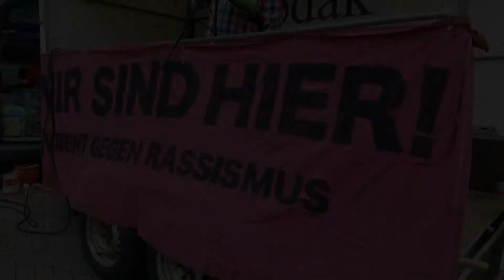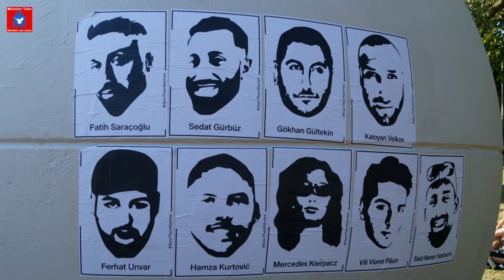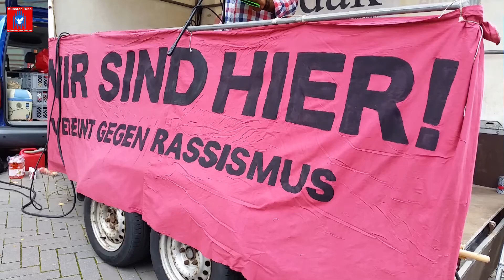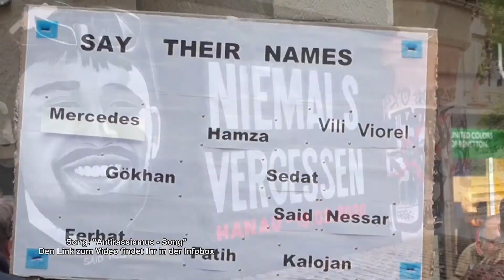Jahresrückblick 2020: Kundgebung in Münster: 6 Monate Hanau - Sevim Ates (Odak Kulturzentrum e. V.)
Rassismus tötet überall!
Jahresrückblick 2020 (Erstveröffentlichung): Gedenkkundgebung am 22. August 2020 für die Opfer des rassistischen Terroranschlags eines Nazis am 19.Februar 2020 in Hanau, dem neun junge Deutsche zum Opfer fielen.
Sevim Ates verliest einen Beitrag von Newroz Duman (Mitbegründerin der Initiative 19. Februar), aus "Der Freitag", vom 19. August 2020.

6 Monate nach den rassistischen Morden in Hanau, hatte das Odak Kulturzentrum Münster e.V. zu einer Gedenkkundgebung für die Opfer des Terroranschlages aufgerufen. Die Kundgebung war zugleich aber auch eine unmissverständliche Demonstration gegen rassistische Gewalt und Diskriminierung.

Ferhat Unvar, Gökhan Gültekin, Hamza Kurtović, Said Nesar Hashemi, Mercedes Kierpacz, Sedat Gürbüz, Kaloyan Velkov, Vili Viorel Păun, Fatih Saraçoğlu.

Text von Newroz Duman (Initiative 19. Februar Hanau)